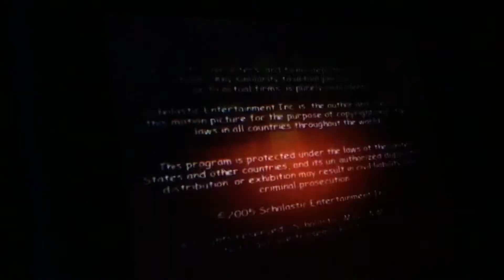Maya & Miguel End Credits